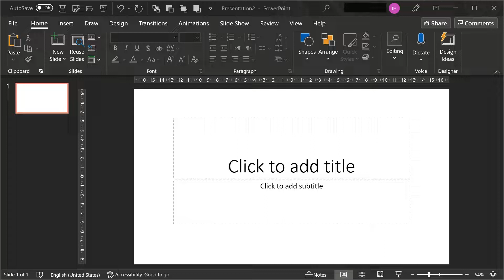Collaborate live on PowerPoint or Word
Learn how to create a collaborative presentation or document using Microsoft PowerPoint or Word.

Although the video is made using PowerPoint, the same method is used in Word.